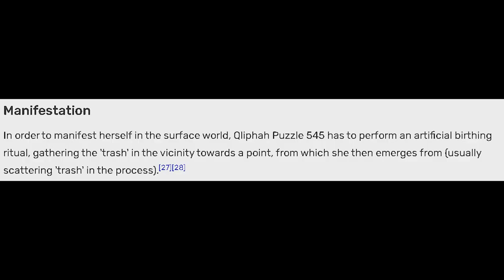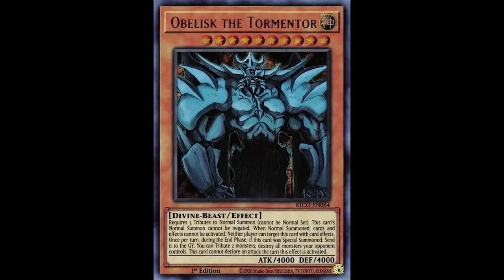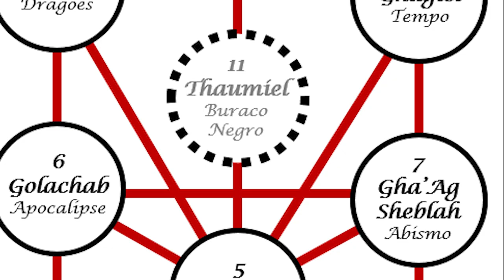Accelerator Adopted a Demon Waifu!? (NT20 Summary)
A summary of New Testament Volume 20 of the A Certain Magical Index light novel!

"A Certain Magical Index", "A Certain Magical Index New Testament" & "A Certain Magical Index Genesis Testament" are written by Kamachi Kazuma, and illustrated by Kiyotaka Haimura, and published by Dengeki Bunko (ASCII Media Works) under Kadokawa Corporation (Kadokawa Future Publishing). The manga of "A Certain Scientific Railgun" & "A Certain Scientific Accelerator" are written by Kamachi Kazuma, illustrated by Motoi Fuyukawa & Arata Yamaji respectively, and both published by ASCII Media Works. "A Certain Scientific Railgun: Astral Buddy" & "A Certain Scientific Mental Out" are both written by Kamachi Kazuma and illustrated by Yasuhito Nogi, published by ASCII Media Works & Comic Newtype respectively. "A Certain Scientific Dark Matter" is written by Kamachi Kazuma, illustrated by Kisaragi Nankyoku and published by ASCII Media Works. The anime adaptations of "A Certain Magical Index", "A Certain Scientific Railgun" & "A Certain Scientific Accelerator" were produced by JC Staff, directed by Hiroshi Nishikiori, Tatsuyuki Nagai and Nobuharu Kamanaka respectively.